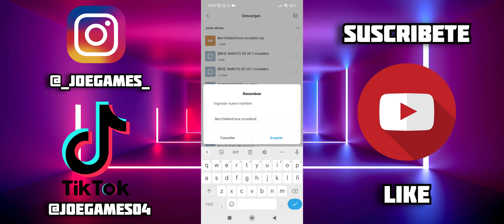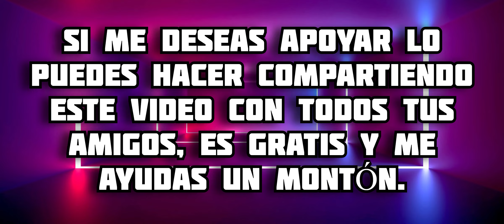Addon de BEN 10 ALIEN FORCE || Mod de Ben 10 para Minecraft PE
En este video te muestro todo acerca del addon de Ben 10 para minecraft bedrock, en este complemento podremos tener varias transformaciones con modelos increíbles, los cuales cuentan con habilidades increíbles, disfrútalo 😉 espero te guste 🔥